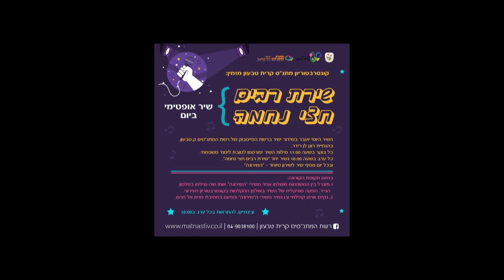שירת רבים חצי נחמה - חופשי ומאושר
השיר השלישי שלנו במסגרת מיזם חכמת רחוב "שירת רבים חצי נחמה, רשת המתנסים קרית טבעון בשיתוף עם הקונסרבטוריון ובהנחייתו של דורון לן רידר,
ואולי תזכו בפרס שווה...